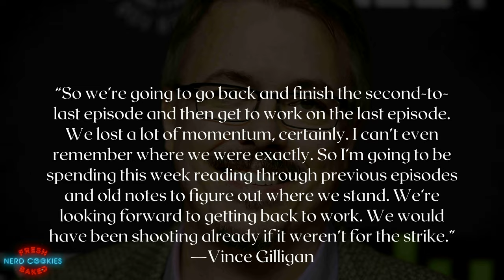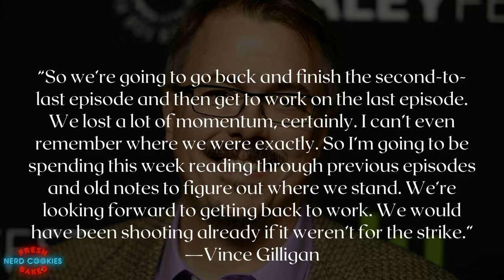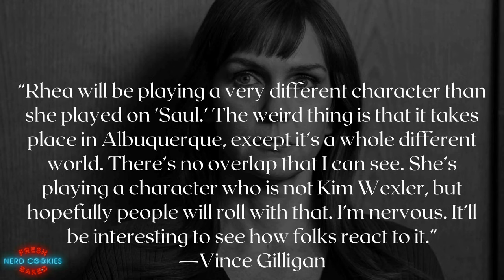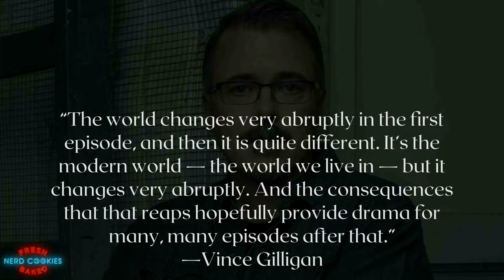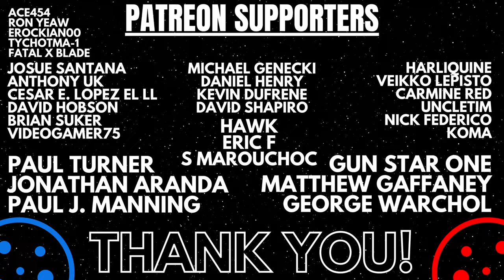New Sci-Fi Series from Breaking Bad Creator Vince Gilligan | Everything We Know!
A breakdown of what all we know so far about Vince Gilligan's new Science Fiction TV show and the reasons many are so excited to see what he has in store. Vince Gilligan, the mastermind behind the captivating and critically acclaimed series Breaking Bad and its equally successful prequel Better Call Saul is now poised to depart the crime genre he redefined and return to his science fiction roots with his next highly anticipated project. To celebrate the 10th anniversary of the series finale of Breaking Bad Vince Gilligan was interviewed by Variety where he revealed the tantalizing details about what we can expect from his new sci-fi venture.